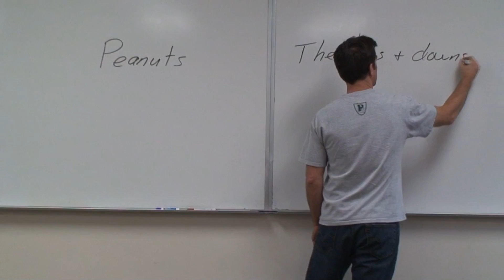The Ups and Downs Of Attraction Paik 6.mov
PHS digital media production kaechele comic strips 09